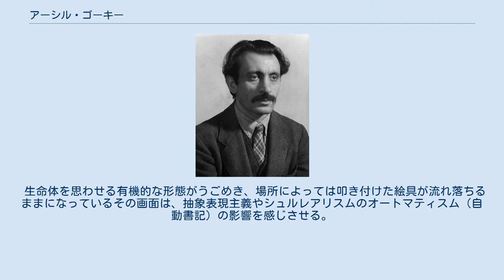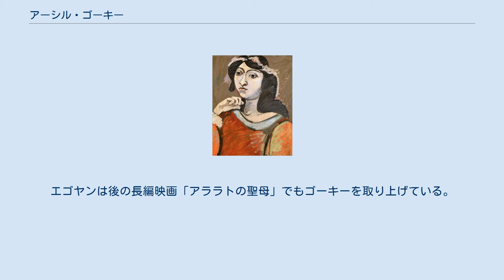アーシル・ゴーキー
アーシル・ゴーキー（Arshile Gorky, 本名ヴォスダニック・マヌーク・アドヤン1904年4月15日 - 1948年7月21日）は、20世紀のアルメニア出身のアメリカの画家。
 1904年、アルメニアに生まれる。
オスマン帝国領のヴァンの近くに住んでいたが、1915年のアルメニア人虐殺の間に母親を失い、生き延びたゴーキーは、先にアメリカに渡っていた父親を頼って1920年にアメリカに移住した。
 1922年にボストンの美術学校に入学、パートタイムで教えるようにもなった。
このころは印象派からの影響を強く受けていた。
 生命体を思わせる有機的な形態がうごめき、場所によっては叩き付けた絵具が流れ落ちるままになっているその画面は、抽象表現主義やシュルレアリスムのオートマティスム（自動書記）の影響を感じさせる。
しかし、感情に任せて一気呵成に描き上げたようにみえるその画面は、実は綿密な計画とデッサンに基づくものである。
 後年は災難が続いた。
スタジオが火事で焼けたり、癌を患ったり、事故で首に怪我を負って利き腕が麻痺したり、妻が子供を連れて家を出たりという不幸が続き、1948年、44歳の若さで首吊り自殺した。
 同じくアルメニア系の映画監督アトム・エゴヤンは、1995年にゴーキーをテーマにした短編「アーシルの肖像」を制作した。
エゴヤンは後の長編映画「アララトの聖母」でもゴーキーを取り上げている。